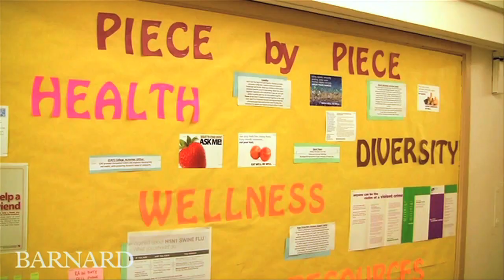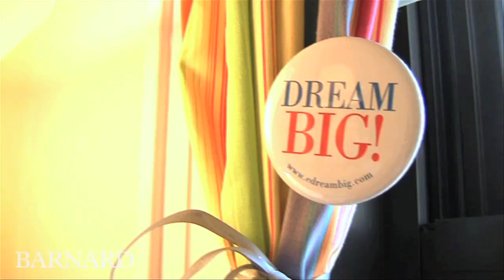Barnard College: At Home in the Halls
Residential Assistants and current Barnard First-Years talk candidly about their experiences living in Barnard's residence halls. Get the inside story on living with a roommate, privacy issues, and independent living in New York City. Student housing is guaranteed for all four years at Barnard. More information about residential life at Barnard can be found